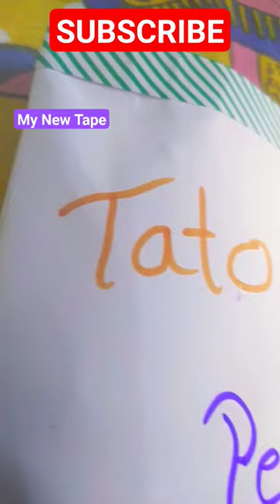DIY Tattoo Packet (Part-1)